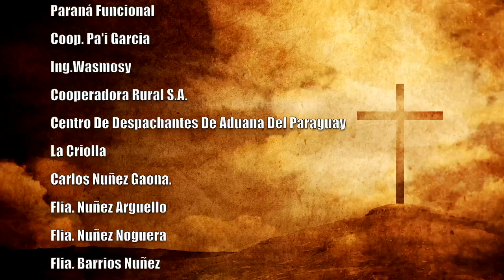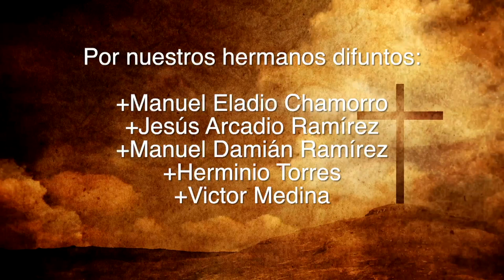Misa 15 de junio 2023